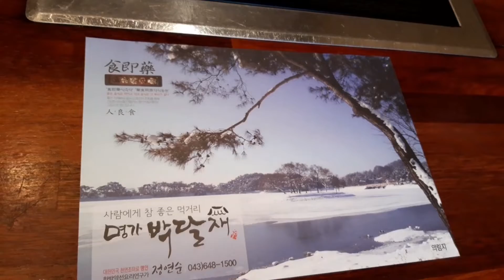제천맛집 (명가박달재) 약선요리